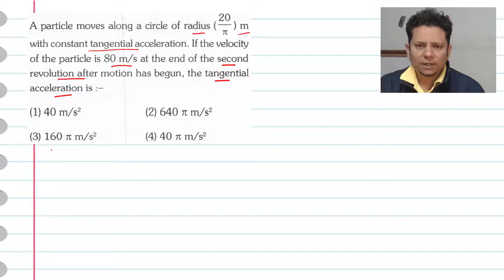A particle moves along a circle of radius m with constant tangential acceleration.If the velocity of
A particle moves along a circle of radius m with constant tangential acceleration. If the velocity of the particle is 80 m/s at the end of the second revolution after motion has begun, the tangential acceleration is